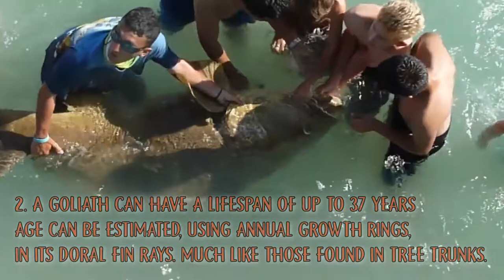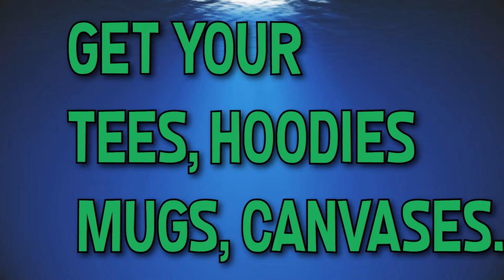Huge Goliath Grouper Fishing Compilation - With Goliath Grouper Facts - Top Fishing Videos *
Fishing Store - Get Your Hoodies, T-shirts, Coffee Mugs, Canvases, Posters, Crewnecks, Long Sleeves, Tank Tops, and much more! SELECT YOUR ITEM, THEN FROM THE DROP DOWN SELECT HOODIE, T-SHIRT, MUG, ETC.. WHATEVER YOU LIKE.

1. The goliath, Epinephelus itajara, is the largest grouper in the western hemisphere, and can reach 8 feet in length and more than 1,000 pounds.

2. A 4.6-foot-long female caught at a spawning aggregation contained 57 million eggs.

3. For a few weeks each year, spawning aggregations of up to 100 goliath grouper occur at specific times and locations.

4. Individuals can travel 100 miles to spawn.

5. Small (under 4 feet, or five to six years old) goliath grouper live around mangroves; larger adults prefer coral reefs.

6. Forty percent of goliath grouper caught in Belize had mercury levels exceeding the U. S.-recommended levels for human consumption.

7. These adaptable fish can live in brackish water and tolerate low oxygen levels.

8. Goliath grouper can have a lifespan of up to 37 years.

9. A goliath grouper’s age can be estimated using annual growth rings in its dorsal fin rays, much like those found within tree trunks.

10. Goliath grouper were removed from the NOAA Species of Concern list in 2006 but remain a “no take” species in the United States.

11. The World Conservation Union’s Red List listed the species as critically endangered in 1994. Survival is threatened by overfishing and loss of the inshore mangrove habitat required by juveniles.

12. Despite having teeth, goliath grouper engulf and swallow prey whole.

The Atlantic goliath grouper, like most groupers, is an ambush predator and eats fairly large fishes and invertebrates and even small sharks.  Reefs with large numbers of predators, like Atlantic goliath groupers, are known to be healthier than reefs with no predators, so this species may represent an important part of the reef food web.  Atlantic goliath groupers feed by swallowing their prey whole; they do not chew.  They use their very large mouths to create enough negative pressure to suck in whole fishes or large invertebrates, and they swallow them quickly and efficiently.

Throughout most of the year, low numbers of Atlantic goliath groupers are observed in any one place.  They are at the top of their food web and are therefore naturally rare.  However, during reproduction (immediately after the full moons between June and December), they come together in groups of at least 100 individuals.  These groups are known as spawning aggregations, and they form at relatively few places throughout the species’ range.  Individual Atlantic goliath grouper likely travel many miles to reach their preferred spawning sites and form part of the spawning aggregation.  At these sites, the groupers reproduce by a method known as broadcast spawning, where females release eggs and several males release sperm into the water column above deep reefs all at the same time.  This method increases the likelihood that eggs will become successfully fertilized and that fertilized eggs will not be eaten by egg predators on the reef surface.

Ultimate Goliath Grouper Fishing Compilation - With Goliath Grouper Facts - Top Fishing Videos *

Most Watched Fishing Videos in Youtube History - Epic Fishing Compilation - Top Fishing Videos